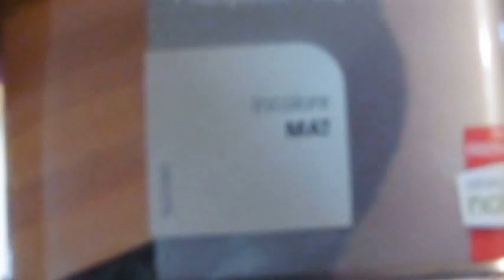bois hetre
Diverses planchettes en bois fabriqué destiné à servir pour la présentation culinaire pensée et réalisé par un handicapé physique